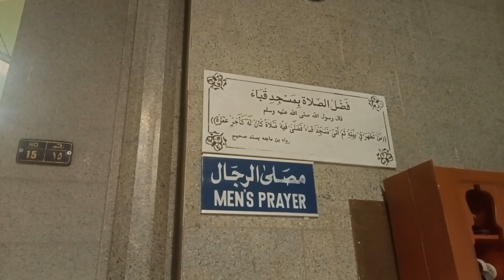First Mosque Of Islam: A Spiritual Journey to Masjid Quba for Fajr Prayer 🌅🕌 | Madinah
Embark on a spiritual voyage with us as we journey to the historic Masjid Quba for the dawn prayer of Fajr. 🌅🕌 Join us as we explore the profound significance of this sacred mosque, built by Prophet Muhammad (peace be upon him) upon his arrival in Madinah. Discover the rich history and spiritual blessings associated with performing Fajr prayer in this revered sanctuary, where every prostration is infused with the tranquility of dawn and the echoes of centuries of devotion. Experience the serenity of the early morning as we immerse ourselves in the timeless rituals of worship amidst the ancient walls of Masjid Quba. Come along on this transformative pilgrimage and witness the beauty of dawn breaking over the horizon, illuminating the path to spiritual enlightenment. Don't miss this soul-stirring journey to Masjid Quba, where the dawn of a new day is met with the reverence of prayer and the grace of divine blessings.